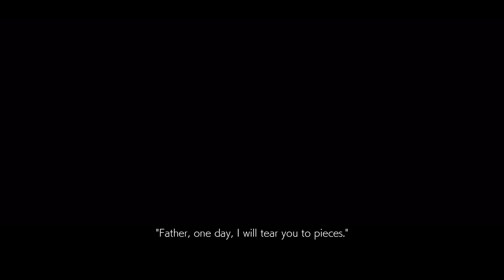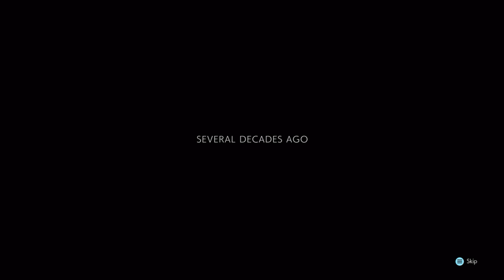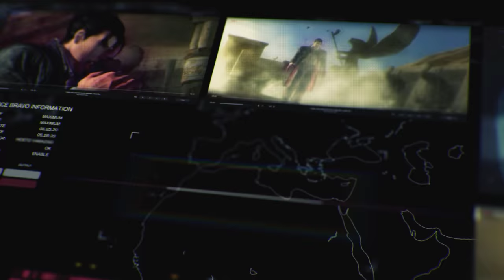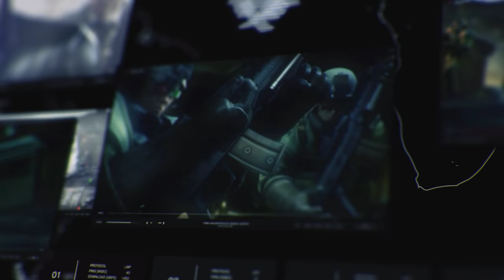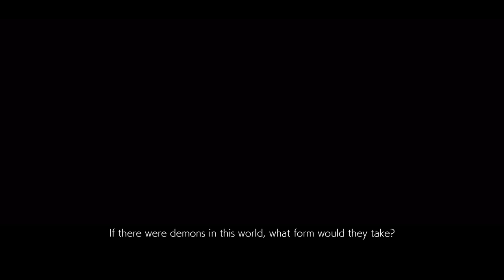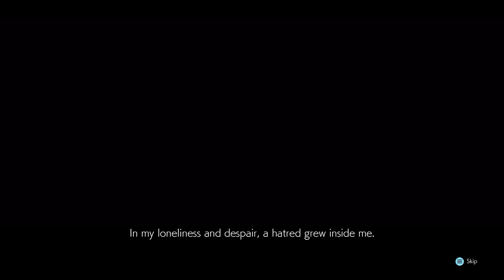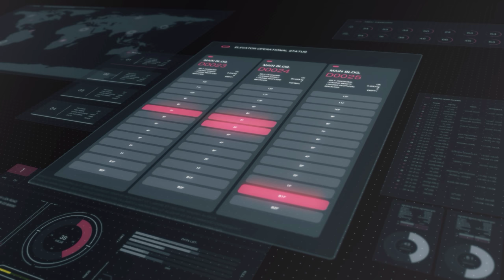Tekken 7 + SP Part 1 + Intro and Tutorial